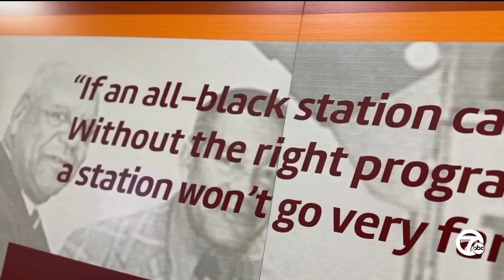WGPR’s groundbreaking history in Detroit as nation’s first Black-owned TV station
Members of the Channel 7 family gathered with Detroit TV icons for a digital Black History Month roundtable. It took place at the historic WGPR-TV building on Jefferson Street, the home of the country’s very first Black-owned and operated TV station. It's now a museum.